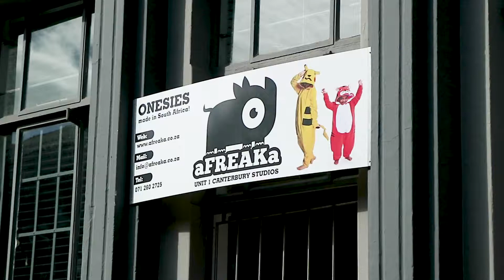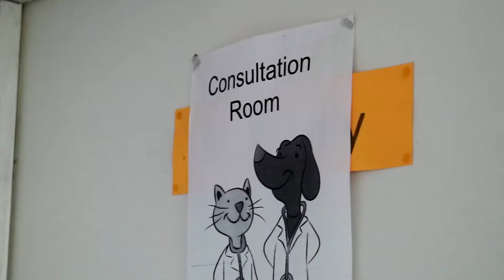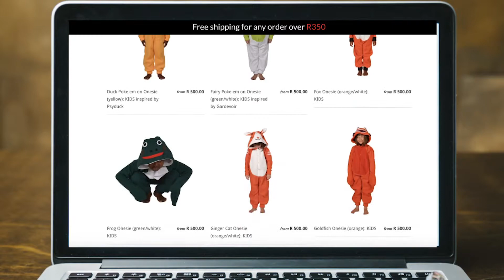Mdzananda Animal Clinic & aFREAKa Clothing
The clinic needs our help!

They need 3000 PawMembers, each donating R100 per month, to keep their doors open. Afreaka has signed up and we want to encourage you to do the same, so we're running a competition, ending 15th July 2018.